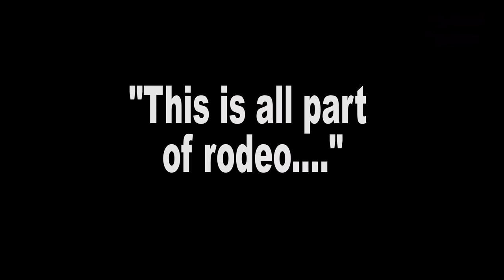Steer broke his leg at Mount Isa Rodeo - 11 August 2018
A second injury/death at Mount Isa Rodeo on 10 August 2018. It's time to ban rodeos! RethinkRodeos.com